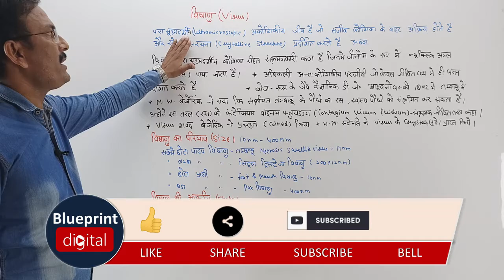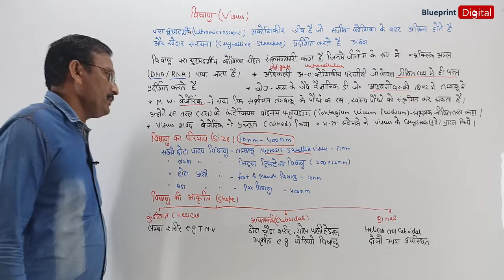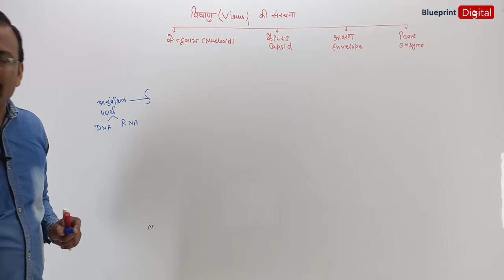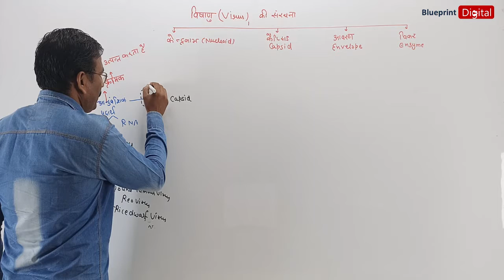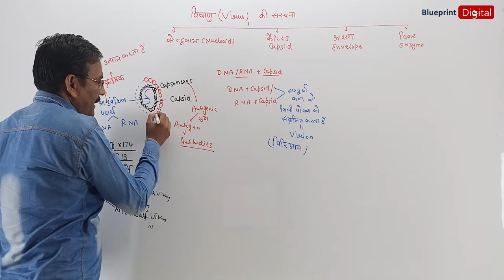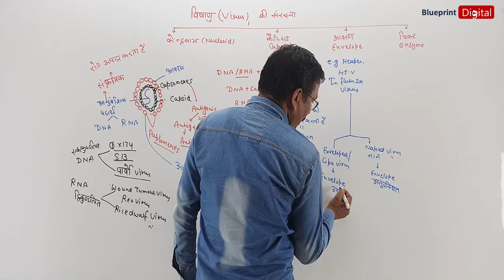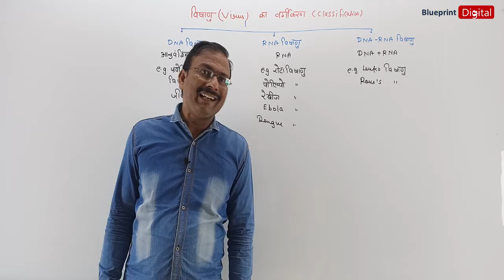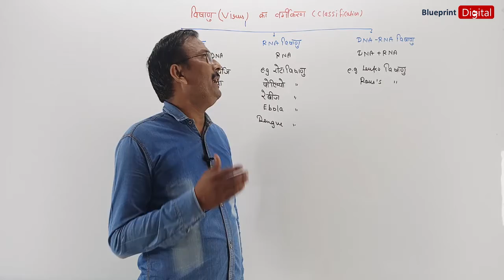Jeev Jagat ka Vargikaran (Classification of the Living World) Part 16 | Jeev Vigyaan 11 Chapter 2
Jeev Vigyaan Class 11 Chapter 2 - Classification of The Living World in Hindi Medium
Biology Lecture by Anupam Sir @BlueprintDigitalnr